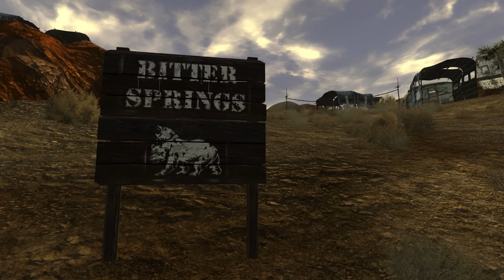Who are the Best Snipers in Fallout?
With many talented gunslingers in Fallout, I look to rank the best of the best when it comes to long range combat.  Lets rank the top ten snipers in the entire series and see if you agree with the rankings.